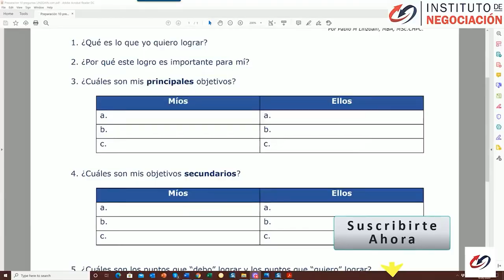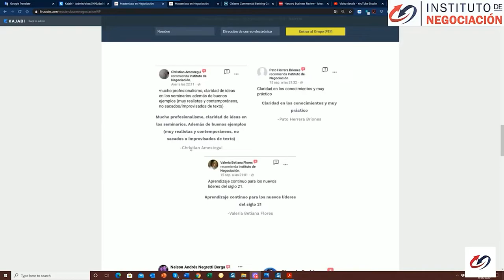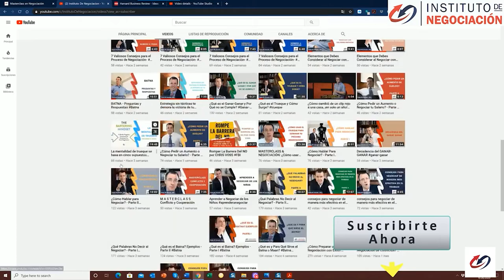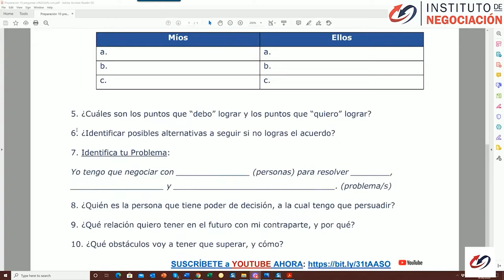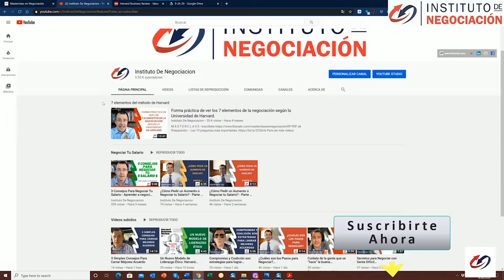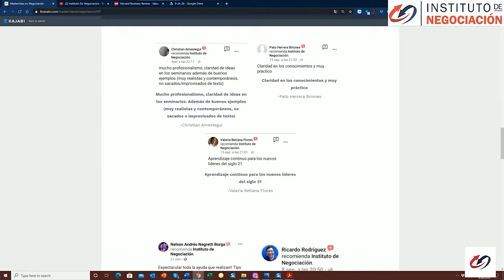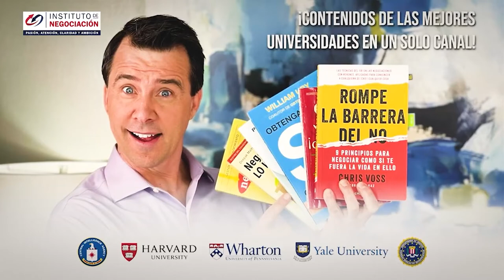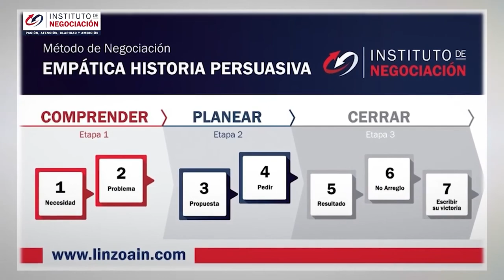NO DEJES QUE TE GOBIERNEN TUS ESTADOS EMOCIONALES AL NEGOCIAR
👉🏻 El destacado experto internacional en negociación, Pablo M. Linzoain, muestra NO DEJES QUE TE GOBIERNEN TUS ESTADOS EMOCIONALES AL NEGOCIAR

Obtene tu copia de mi libro